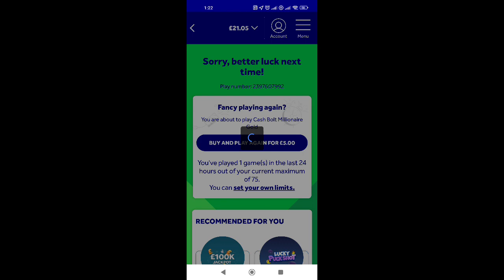5 money notes gave extra 💰